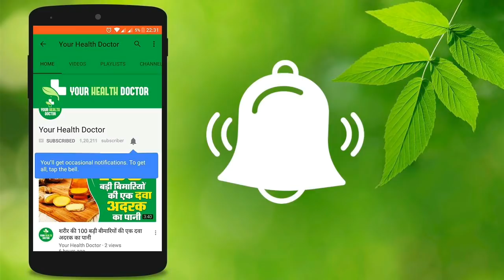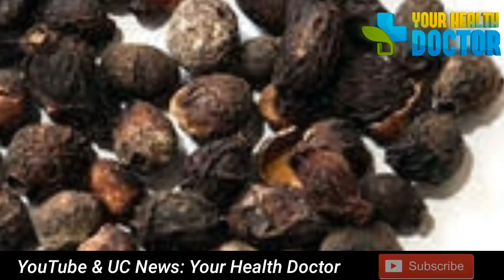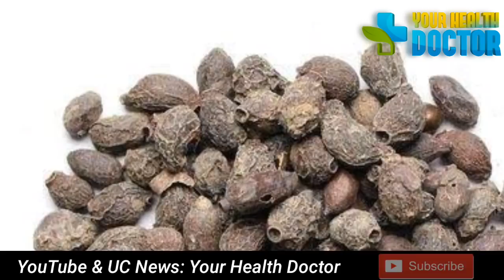जामुन की गुठली को भूलकर भी ना फ़ेंके, इसके फायदे जानकर दंग रह जाएंगे